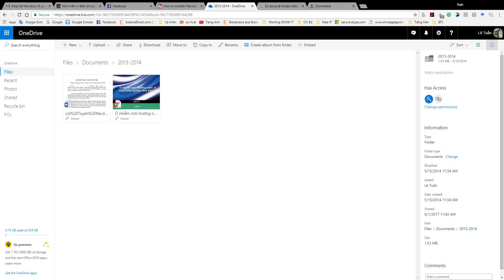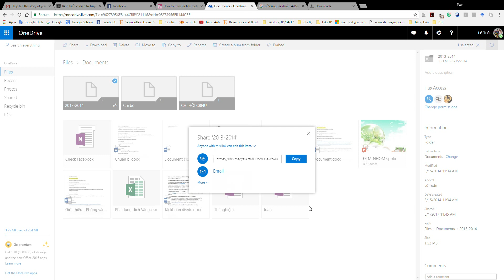Hướng dẫn chuyển dữ liệu onedrive sang onedrive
Hướng dẫn chuyển dữ liệu từ onedrive sang onedrive | How to transfer data from onedrive to other onedrive.
How to transfer data from onedrive to other onedrive